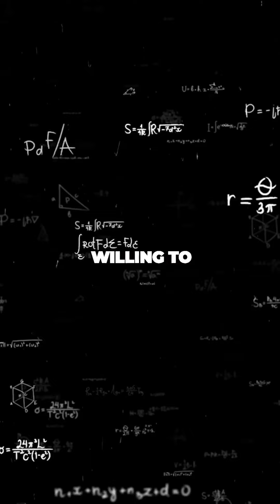🚀📈 Unlocking the Secrets to Longevity and Success in Business! 📈🚀